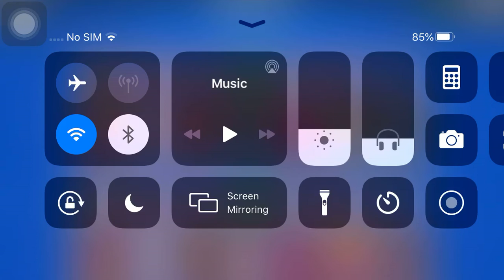Brawls star trailer.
Brawls star trailer or roblox trailer.